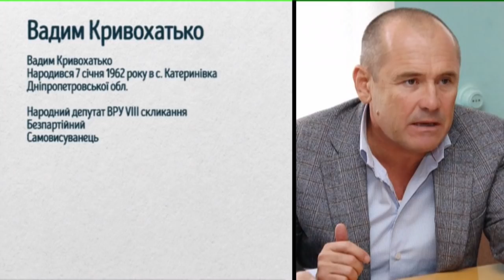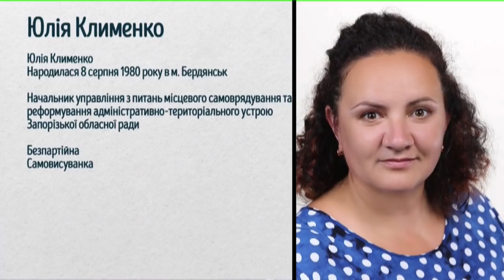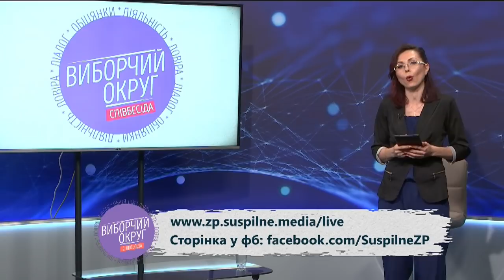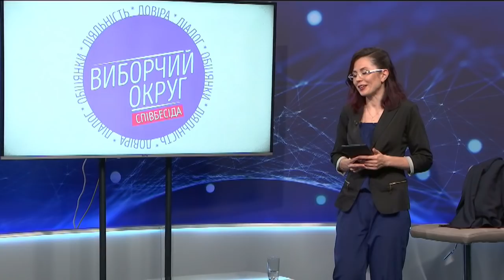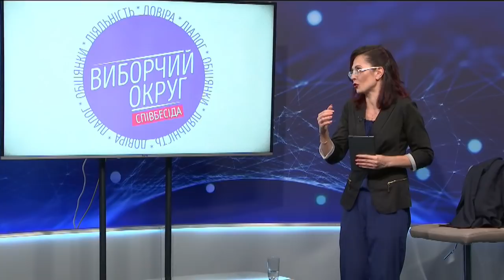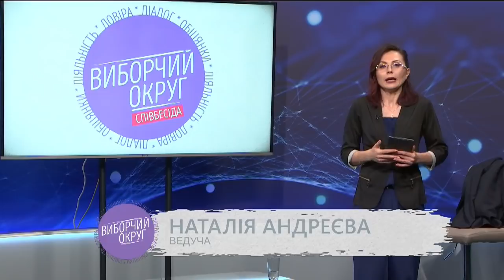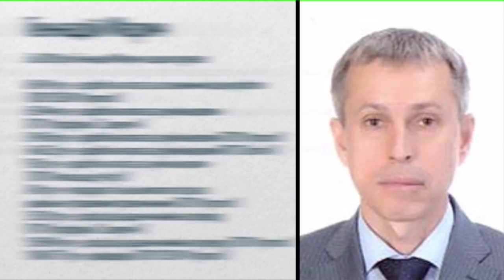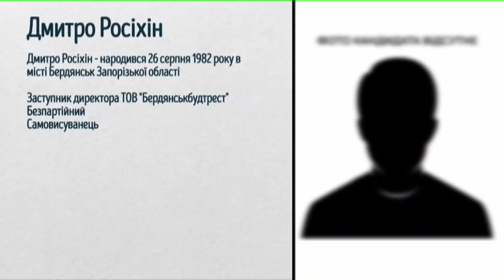Виборчий округ: Співбесіда (Округ № 82) - Юлія Клименко, В. Кривохатько, А. Васюк (01.07.19)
У програмі аналізуємо передвибону програму та діяльність кандидатів в народні депутати України по ОВО № 82. На "Співбесіду" запрошені:

1. Вадим Кривохатько (самовисуванець);
2. Юлія Клименко (самовисуванка);
3. Анатолій Васюк (самовисуванець).